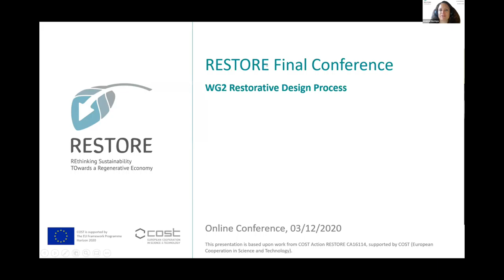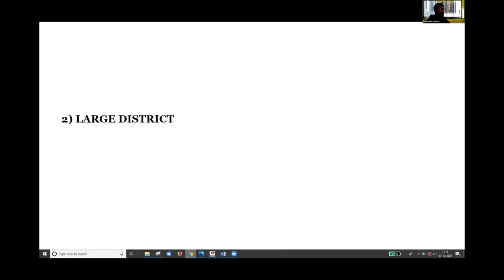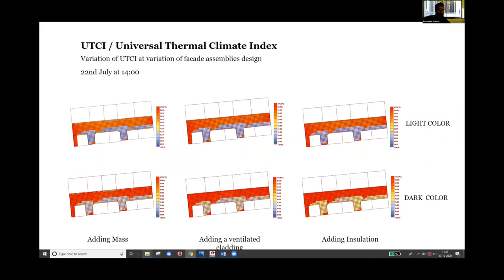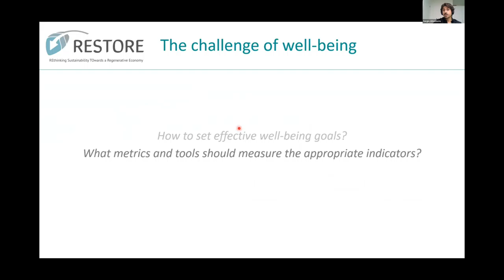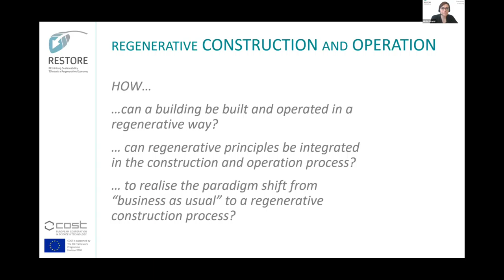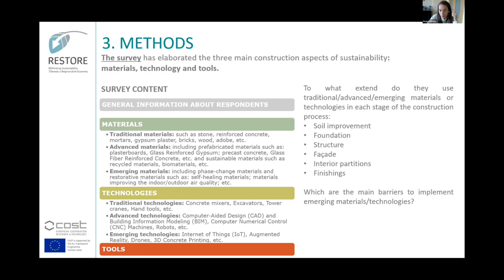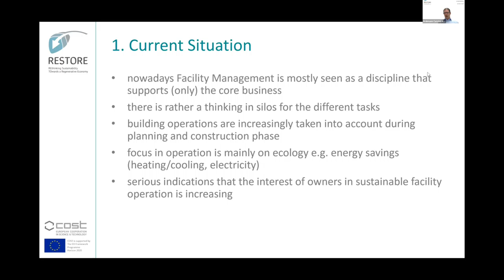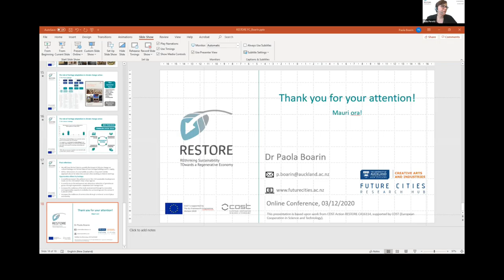RESTORE Final Conference [03.12.2020] - 2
• RESTORE WG 2 Presentations: Restorative Design Process | Moderator: Lisanne HAVINGA
• Emanuele NABONI: Holistic regenerative digital city and buildings design
• Catherine DE WOLF: Carbon and ecology within the design process and case study
• Sergio ALTOMONTE: Human well-being via certification and tools
• RESTORE WG 3 Presentations: Regenerative Constructions & Operations | Moderator: Giulia PERETTI
• Odysseas KONTOVOURKIS, Paola VILLORIA and Blerta VULA: Challenges and opportunities of implementing regenerative materials and technologies in building construction in Europe
• Carsten DRUHMANN: Sustainable and regenerative management of the built environment